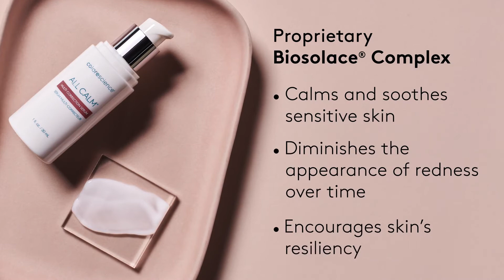Colorescience All Calm Multi-Correction Serum - Calm, Cool, and Corrected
All Calm® Multi-Correction Serum features proprietary BioSolace® ingredient complex to help calm sensitive skin and, with continued use, help address the appearance of redness. This clinically tested, lightweight serum improves hydration and moisture retention to support skin barrier health while helping renew and soften skin’s texture. Skin is calm and soothed with an overall luminous, refreshed appearance.

Wigmore Medical is the exclusive distributor of Colorescience in the UK, Ireland, Austria, Croatia, France, Germany, Greece, Herzegovina, Lithuania, Slovenia, and Switzerland. If you are interested in adding Colorescience to your clinic portfolio, please